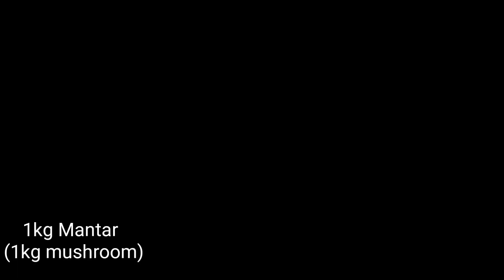Fransıs Mutfağından Mantar Tarifi (Julien) // From the France kitchen Mushroom Recipe (Julien)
Merhaba arkadaşlar 😊

Malzemeler:
- 1kg Mantar
- 3 tane yarim Biber (yeşil, kırmızı, sarı)
- 300g haşlanmış tavuk göğsü
- 200g kaymak (Katı kremada kullana bilirsiniz)
- Kaşar peynirı
- Tuz
- Kara biber

Mantarlı karışımı sote yaptıktan sonra, ocağın altını kapatıp, üzerine kaymağı koyalım.
Bu tarifim, tam 5 kişilik!

English

Ingredients:
- 1 kg mushroom
- 3 half peppers (green, red, yellow)
- 300g cooked chicken breast
- 200g soure cream
- Cheese
- Salt
- Black pepper